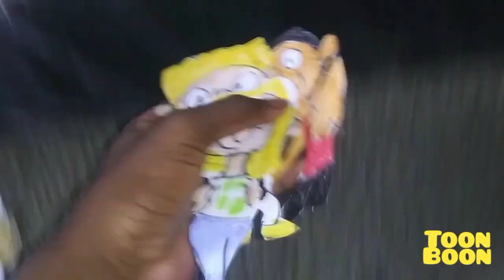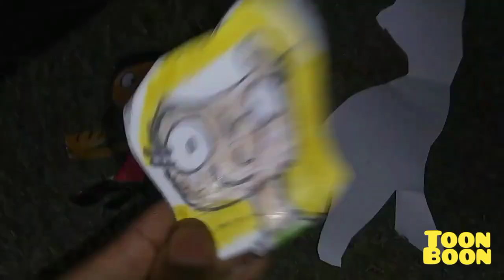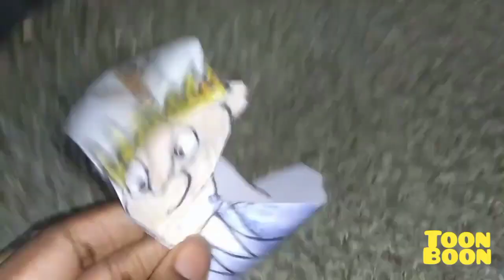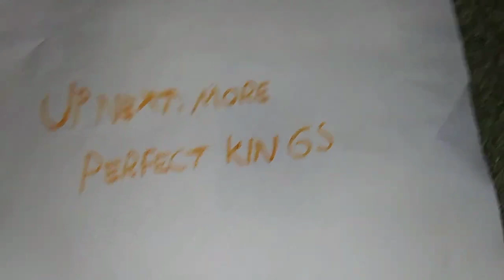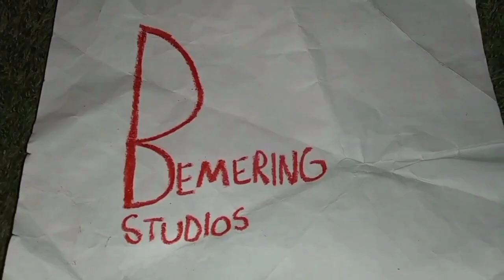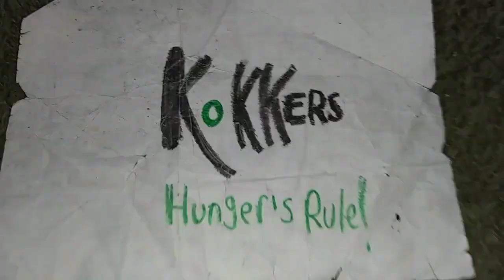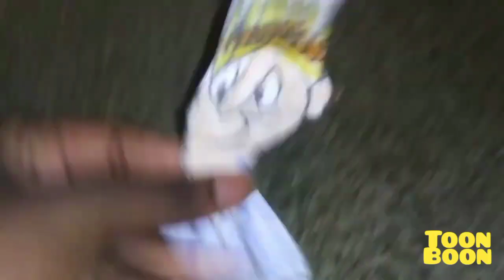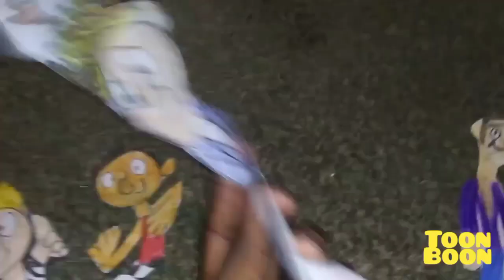February 1, 2023